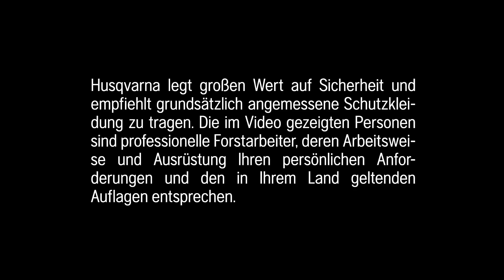Husqvarna 572 XP® - sibirische Kälte. RUSSLAND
Die Husqvarna 572 XP® wurde von Forstprofis überall auf der Welt getestet. Dabei musste die Motorsäge Ihre Zuverlässigkeit und Ausdauer unter extremsten Arbeitsbedingungen beweisen. Denn nur wenn alle Anforderungen der Anwender erfüllt sind, können auch wir zufrieden sein.
RUSSLAND, Tiberkul - sibirische Kälte.